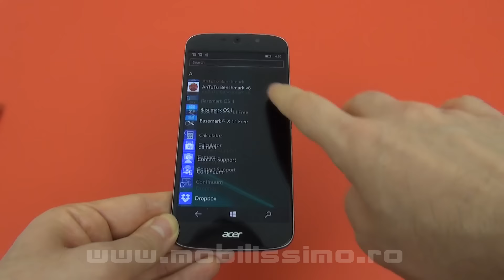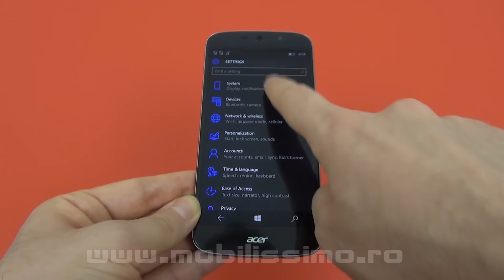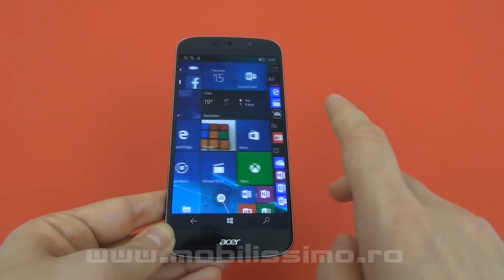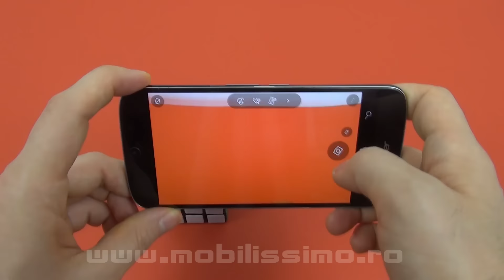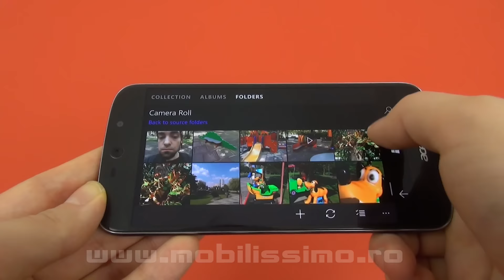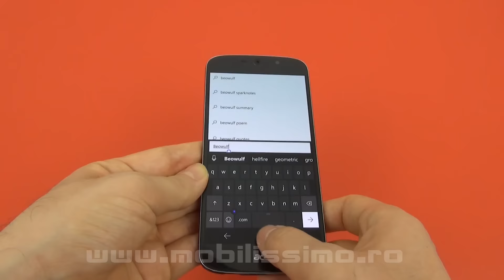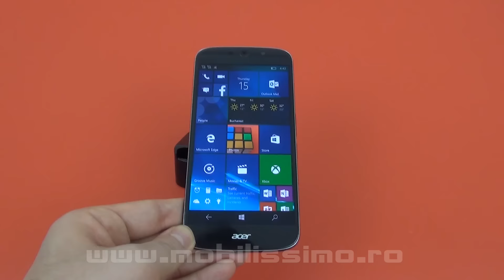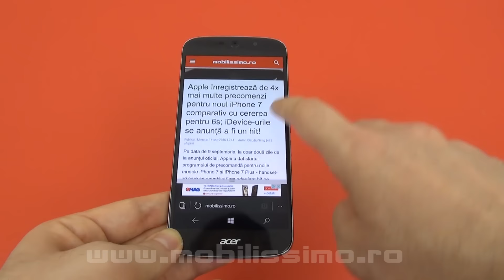Acer Liquid Jade Primo Review în Limba Română - Mobilissimo.ro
Mobilissimo.ro realizează recenzia lui Acer Liquid Jade Primo, telefon Windows 10 Mobile cu dotări midrange şi Dock la pachet. Costă 649 dolari un bundle, ce include şi tastatură, mouse şi husă, iar docul transformă telefonul în înlocuitor de PC, dar doar la nivel de aplicaţii Office, browsing şi playback media. Handsetul are ecran AMOLED de 5.5 inch, procesor Snapdragon 808 şi camera de 21 MP.